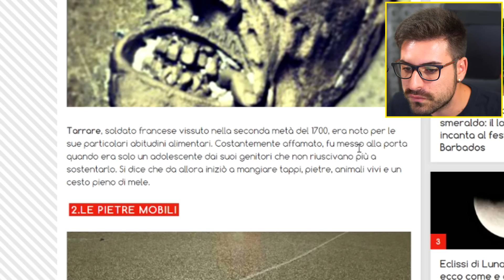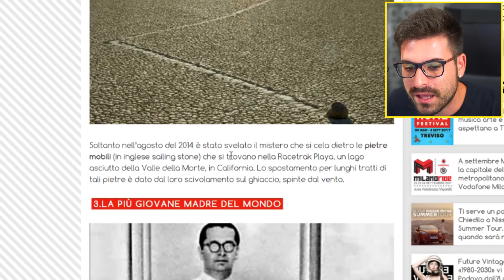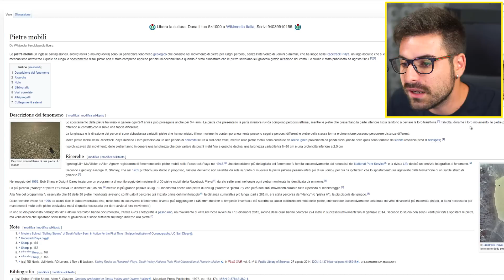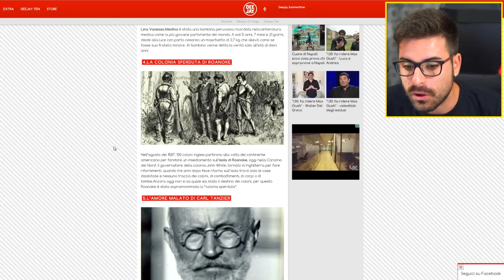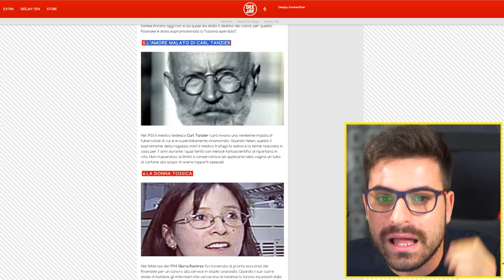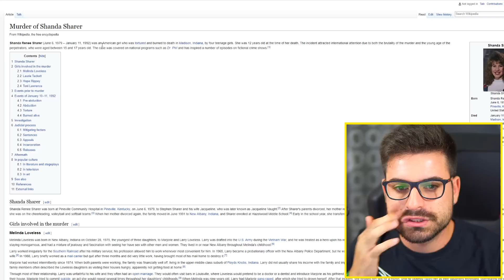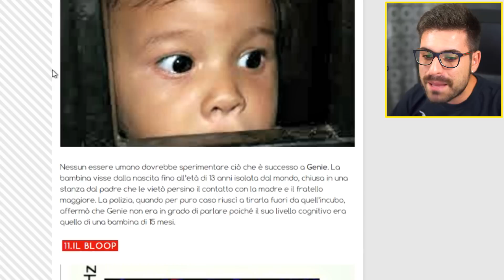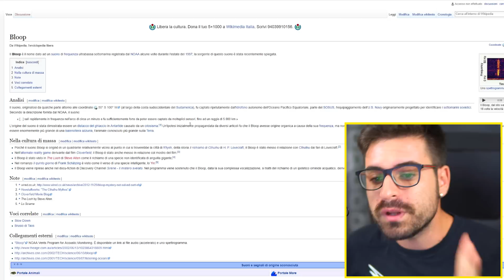11 PAGINE DI WIKIPEDIA CHE TI PENTIRAI DI AVER APERTO